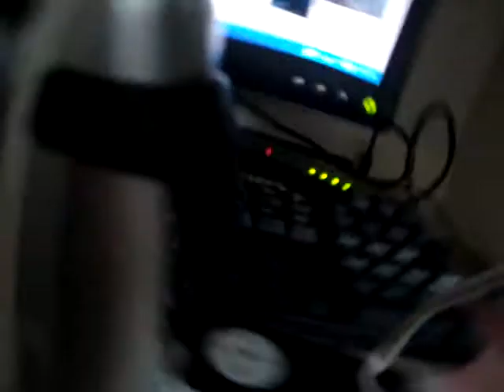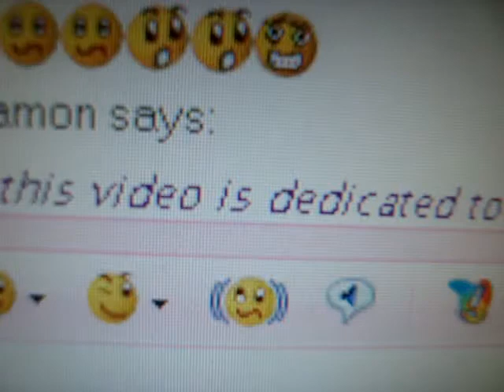maria and dani waking up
maria and dani (me) the day after i cut my hair waking up. We are on the phone with a friend... and ''this video is dedicated to all the poopie heads in da world''
we are talking weirdly about halloween costumes lol. we hare having fun here in my house. His dad said hi to him and was very nice to us.